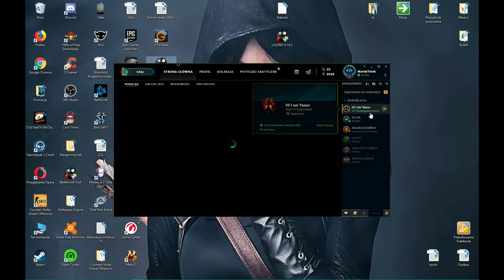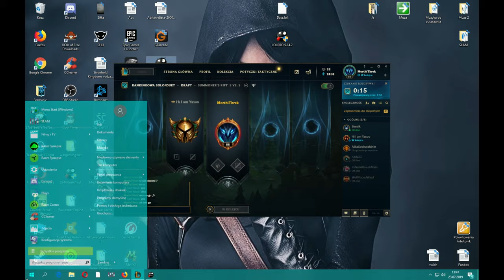League of Legends #17